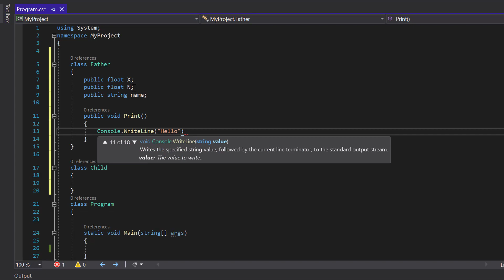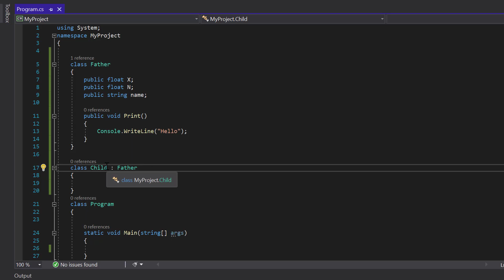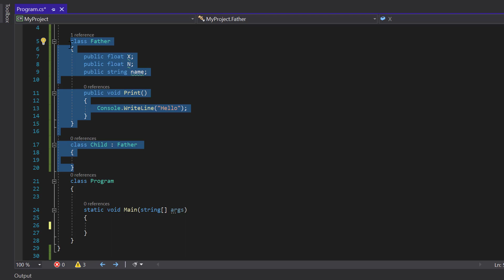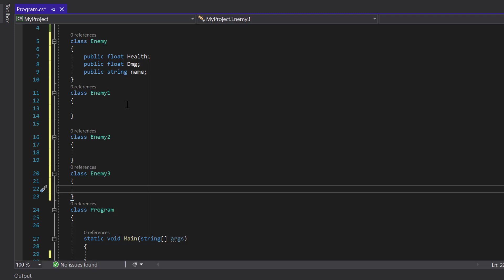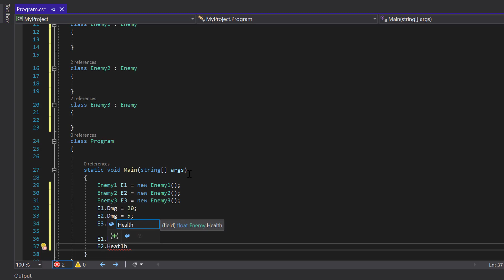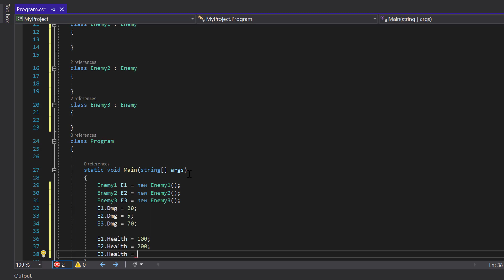الدرس 26 فى لغة السي شارب | Inheritance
فى الدرس ده من لغة السي الشارب هنشرح مفهوم مهم جدا وهو مفهوم الوراثة
والوراثة زى هي عملية توارث صفات بين أب وابن بحيث الابن بيورث بعض الصفات من الاب وده هنتكلم عنه فى الدرس ده باذن الله
وأتمني الدرس يكون بسيط وسهل ومفهوم وأشوفكم بخير على الدرس الجاى والسلام عليكم

لو شايف ان محتوى القناة مفيد ليك او لغيرك وحابب تدعمه علشان يتطور

لو انته عايز تتعلم برمجة الالعاب فابدأ من دلوقتي
معلومات عن القناة وصاحب القناة
قناتنا بتهتم ببرمجة الالعاب من الصفر فلو انته مهتم ببرمجة الالعاب على محرك اليونتي Unity Engine
يبقي انته فى المكان الصح القناة دى هتمسك ايدك وتدخلك مجال برمجة الالعاب من الصفر لحد ماتبقي متعلم كل الاساسيات وتقدر تعمل لعبتك الخاصة والجودة الحالية للقناة ليست جودة دائمة وانما بنتحسن مع الوقت انشاء الله
قناتنا شرح برمجة العاب بلغة عربية وكمان بطريقة سهلة وسلسة
القناة بتحتوى على دورة فى السي شارب  لان من الطبيعي قبل ماتدخل على برمجة الالعاب لازم تكون كويس فى اللغة دى فالقناة زى ماقلت انها بتعلمك برمجة الالعاب من الصفر من قبل مايبقي عندك أى فكرة عن البرمجة
ايه اليميز قناتنا عن القنوات الاخرى : محتوى منتظم و3 فيديوهات فى الاسبوع على الاقل غير اننا مستمرين فى الشرح يعني مش هنشرح برمجة الالعاب فترة وبعدها القناة تقف
معلومات عني (صاحب القناة) :
اسمي معاذ سليمان طالب مصرى بكلية الهندسة الالكترونية و مبرمج العاب وقبل ماكون مبرمج العاب كنت مبرمج ويب لفترة طويلة بس انتقلت لبرمجة الالعاب لانها بتمثل تحدى ليا وانا بحب التحدي غير انى عندى شغف كبير للالعاب ممكن يوصل لحد الادمان
عملت القناة دى علشان أشجع نفسي وأطور من نفسي يوم ورى يوم
عاملها بهدف مساعدة الناس انهم يدخلوا المجال
ومؤمن بأن العلم لازم يكون مجانى علشان الكل من حقه يتعلم